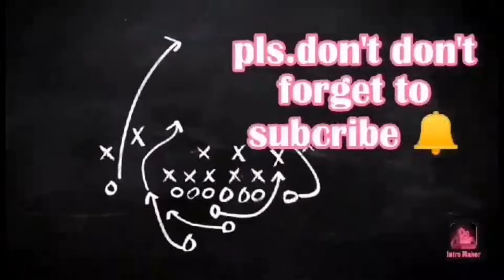#008 LAUGHT TRIP WITH TATAY ANICETO/PALENGKE BARYA